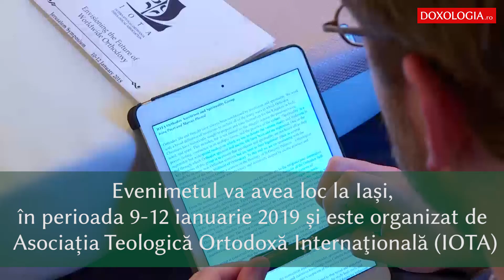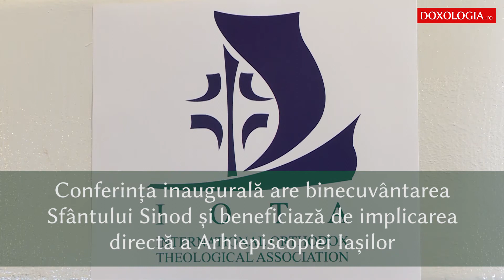Simpozion Ortodox Internațional la Ierusalim